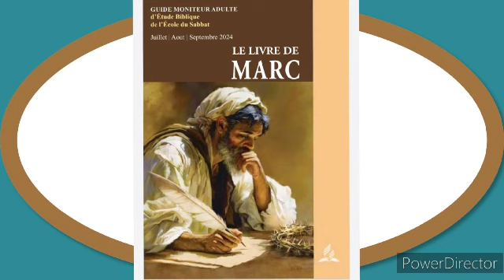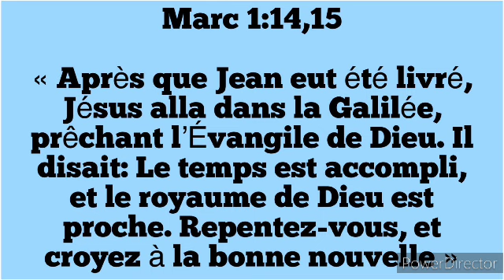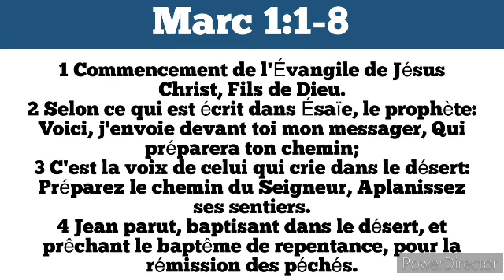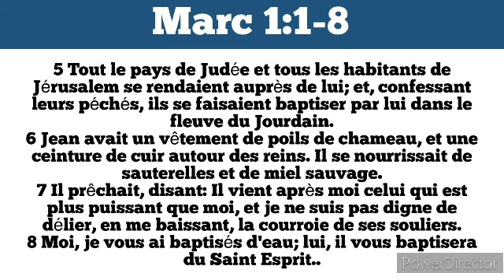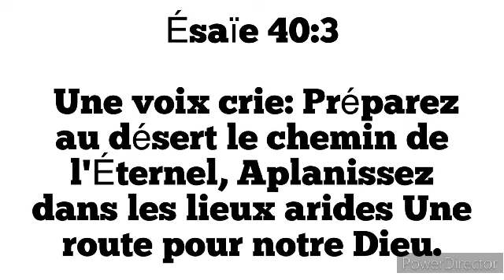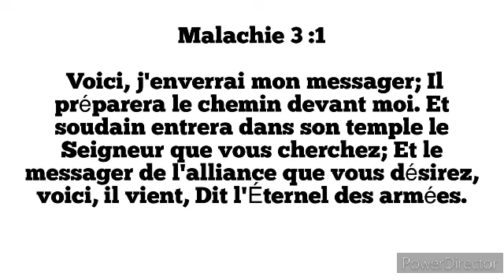Étude 1: Le commencement de l'évangile ( Mardi 02 juillet)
le livre de Marc